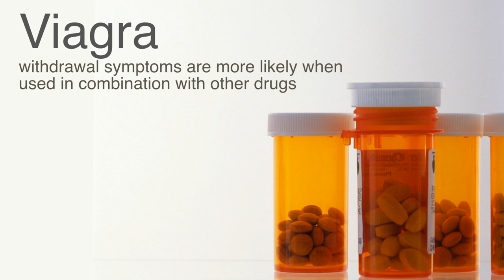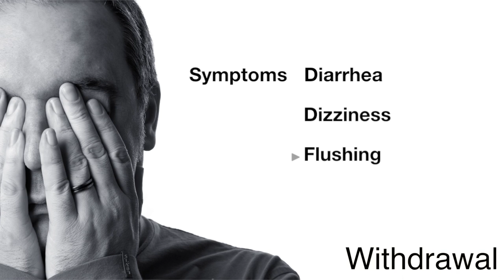Viagra Withdrawal and Viagra Detox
Our trained substance addiction specialists are on our lines 24/7 and here to give you the information you or a loved one needs about the best treatment options available to you.

Call with any questions or concerns you have about Viagra detox or Viagra withdrawal and we'll be here to assist you any time you need.